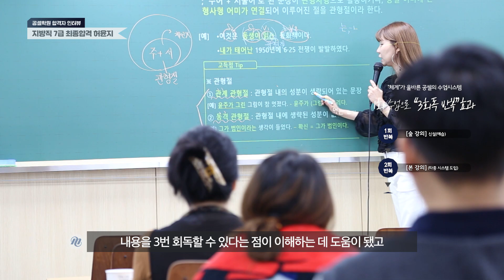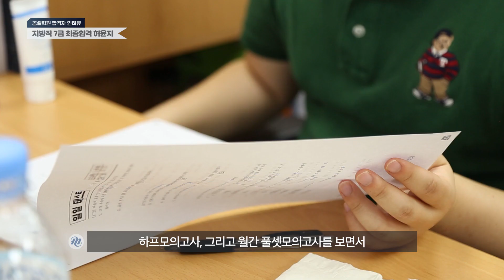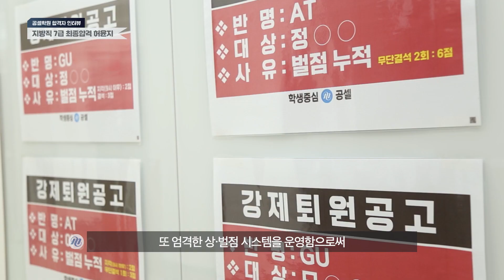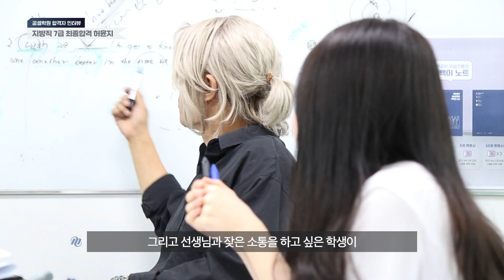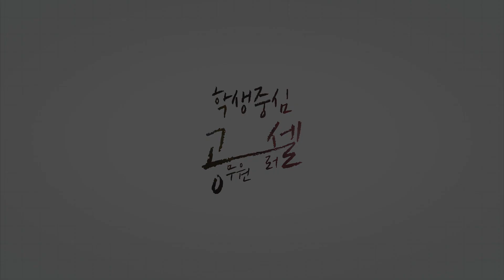[공셀학원] 지방직 7급 합격자 인터뷰 : 허윤지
▶공셀은 단과·종합반·기숙학원·독학&프리미엄 독서실의 장점을 모은 학생중심 학원입니다.

* 0:06 – 자기소개 부탁해요.
* 0:21 – 최종합격 소감은?.
* 0:35 – 공셀을 선택한 이유는 무엇인가요?.
* 1:01 – 바른공부 자습전용관의 장점은 무엇인가요?.
* 1:31 – 공셀 수업시스템의 장점은?.
* 1:52 – 공셀 교과목 선생님의 장점은 무엇인가요?
* 2:23 – 1:1 질의응답 시스템의 장점은 무엇인가요?
* 2:54 – 일일 50제, 주간 250제, 월간 1,000제의 장점은?
* 3:25 – 공셀 관리시스템의 장점은?
* 4:09 – 공셀 담임선생님의 장점은?
* 4:26 – 수험기간 동안 공부방법은?
* 4:50 – 공셀학원을 추천한다면 그 이유는 무엇인가요?
* 5:18 – 수험생 분들에게 해주고 싶은 말은?
* 5:51 – 공셀 담임선생님께 하고 싶은말은?